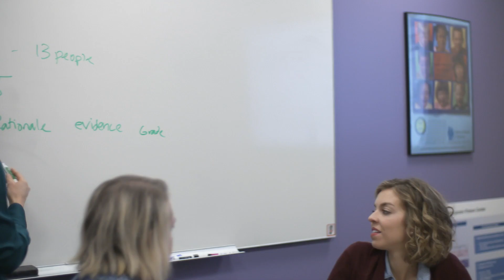Importance of Strong Science Communication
Strong science communication is more crucial now than ever. The Society of Toxicology (SOT) has partnered with the Alan Alda Center for Communicating Science to help further the communication skills of toxicologists. SOT TV takes a closer look at this partnership and what kind of impact it will have.
The Society of Toxicology (SOT) and WebsEdge/Health are pleased to present SOT TV as part of the Virtual 2021 SOT Annual Meeting and ToxExpo. SOT TV offers insights on toxicology research, topics, and organizations, as well as spotlights on SOT initiatives.
The opinions expressed on SOT TV are those of the interviewees and do not necessarily represent the Society’s viewpoint or stance on a topic. SOT TV also consists of program slots purchased by the respective institution; making such programs available does not represent endorsement by the SOT, nor does such programming reflect the position of SOT.